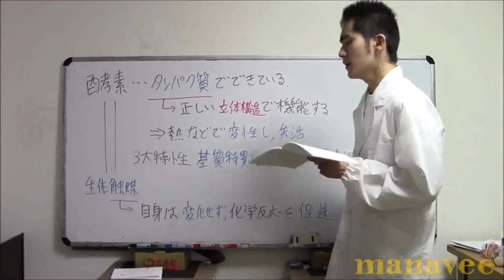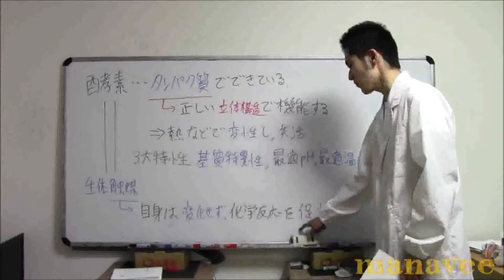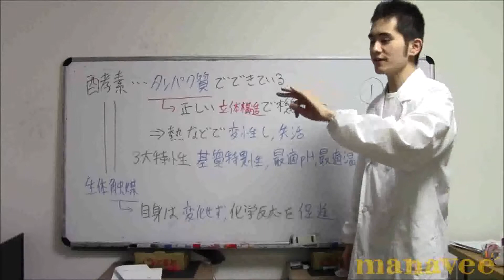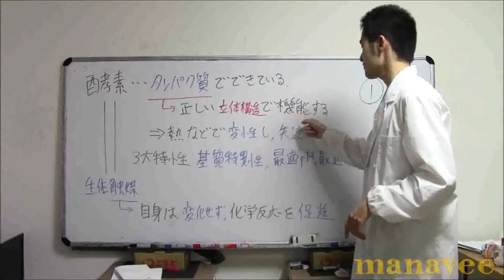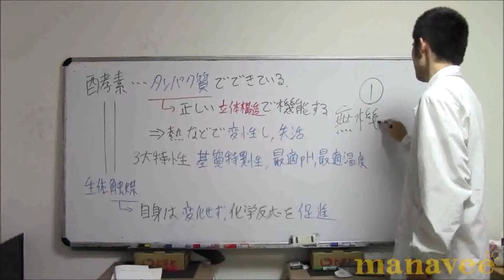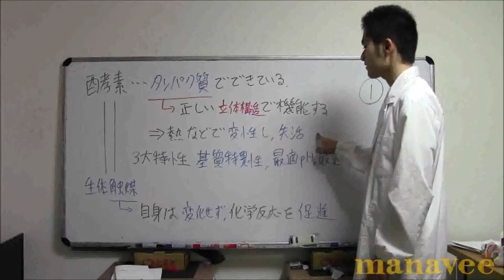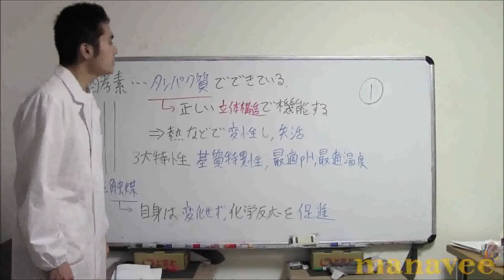細胞と遺伝子part2-12